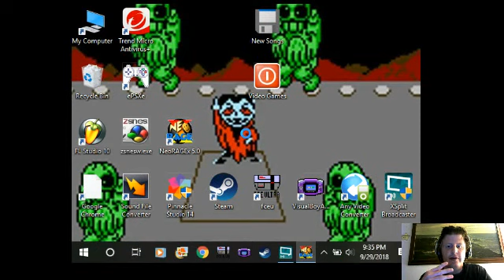I got my Neo Geo working!!! (Baseball Stars 2)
Its only appropriate, to play this work of art, because the MLB playoffs start in 2 days...Im psyched...